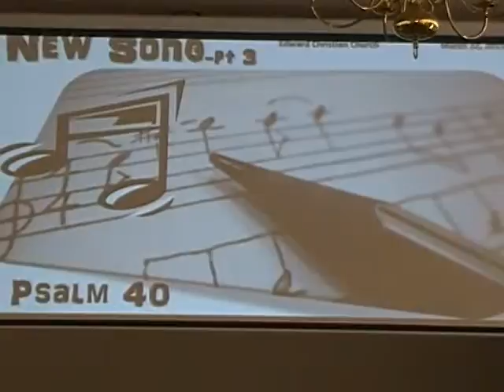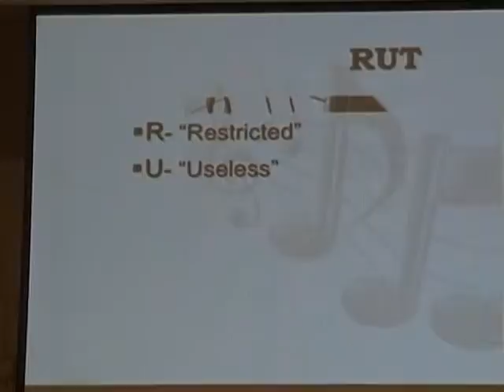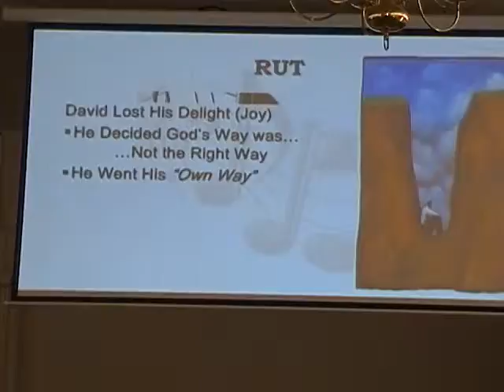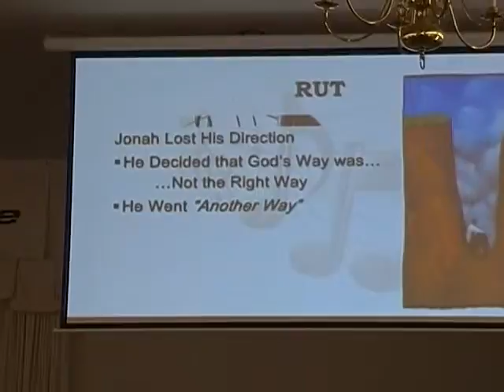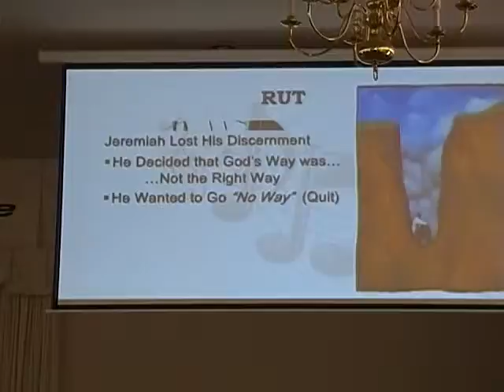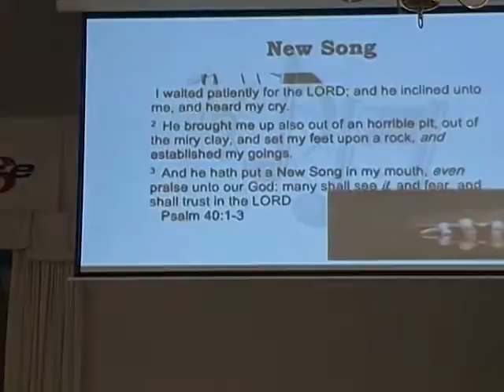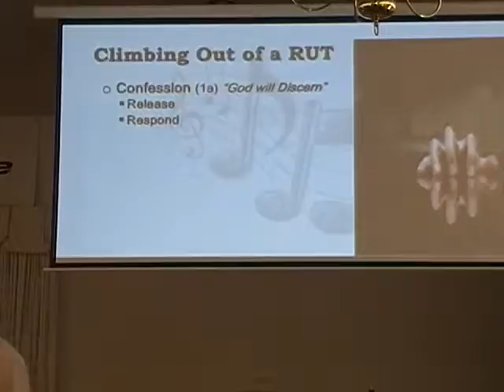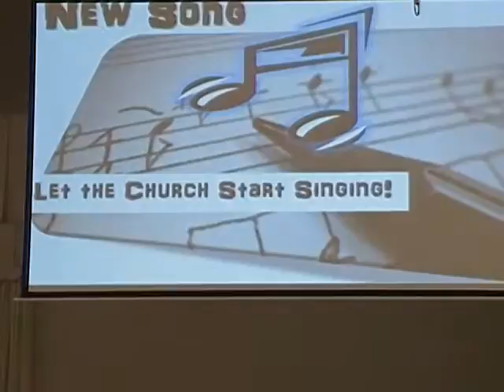2015-March-22AM-NewSong-Pt3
Due to length,each service is split into 2 videos within one play-list.